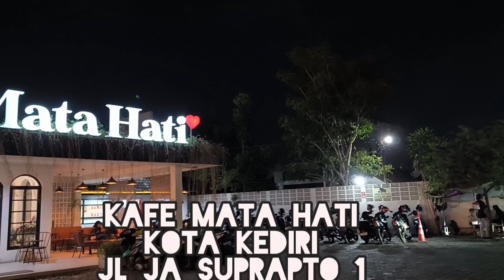Lagu Mata Hati